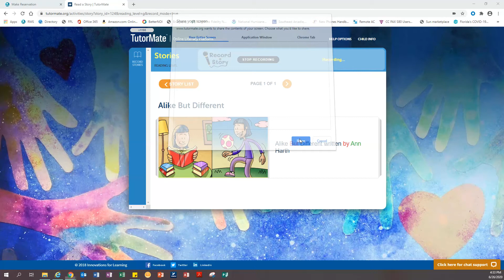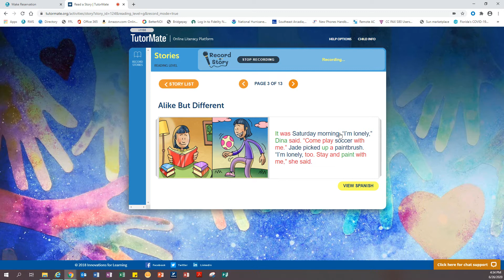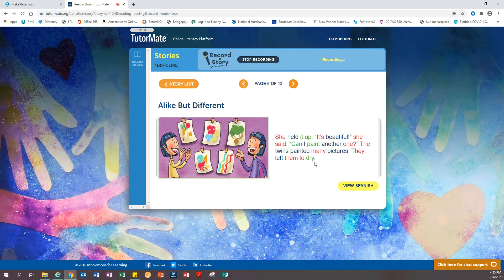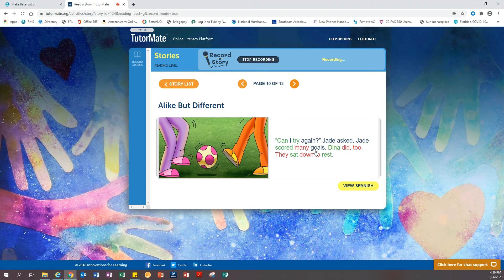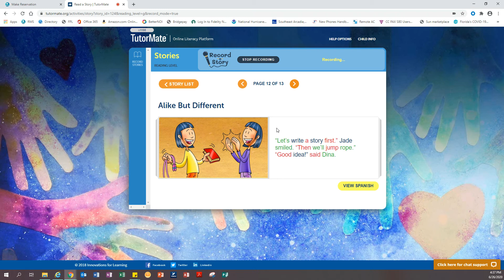Alike But Different | Union County NC | Lickliter | Jayson | Sun | Melissa